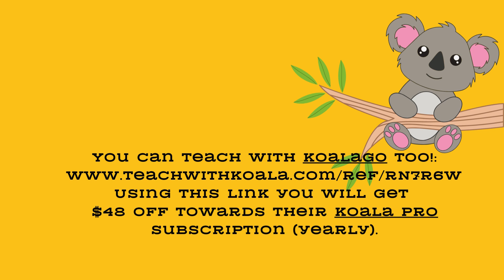Tutoring Fun With KoalaGo Playgrounds - The Silent E Community Park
You can teach with KoalaGo too! Using this link will get you $48 off towards their Koala Pro subscription (yearly).